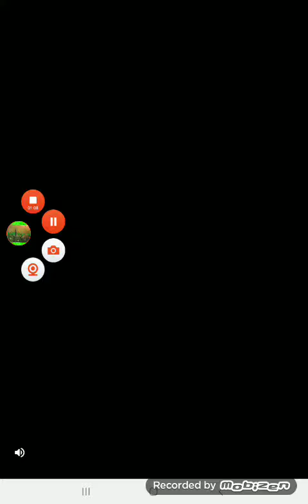playing color adventure